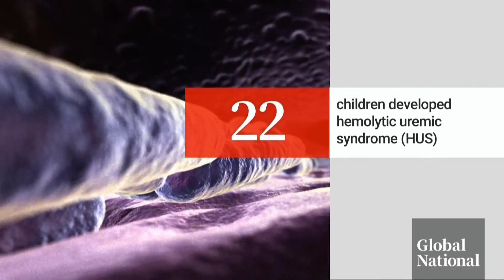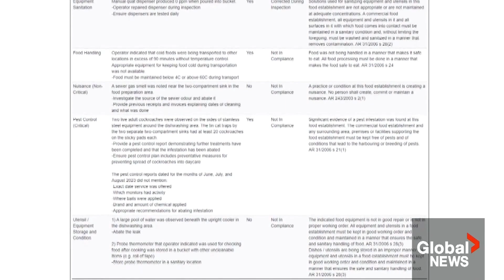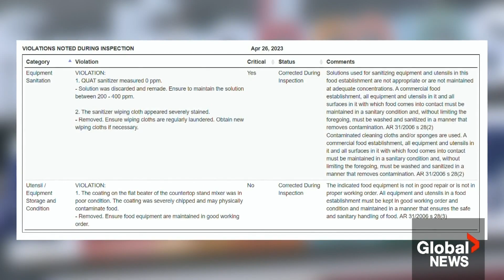Calgary E. coli outbreak: Critical health violations found at kitchen serving daycares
Health inspectors have uncovered three critical violations at a kitchen shared by multiple Calgary daycares linked to an E. coli outbreak, the Alberta government confirms.

There are now 264 confirmed cases of E. coli from the outbreak, with 25 children in hospital, and 22 of them having developed a serious blood and kidney condition.

Sarah Offin looks at the findings, how parents are reacting and what Dr. Mark Joffe, Alberta's chief medical officer of health, said for the first time since the outbreak.